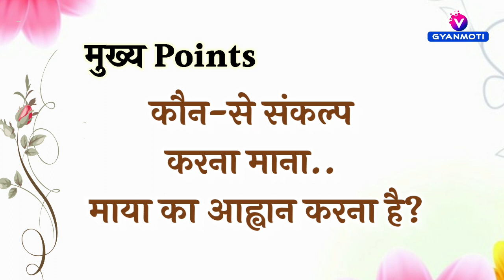19 February, Avyakt Murli / Aaj ki Avyakt Murli/ Today's Avyakt Murli/ Gyan yog Bk Vijay/ 19February